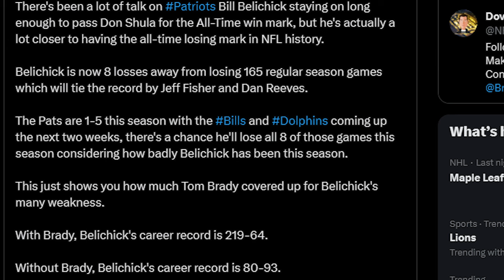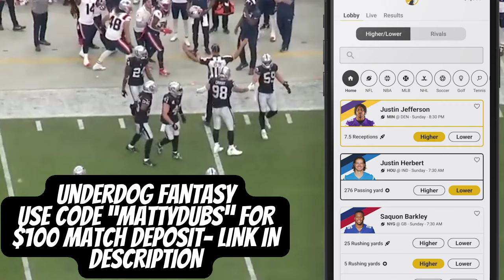The New England Patriots SECRETLY Made A MASSIVE Move & NOBODY Noticed...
In This Video We discuss The New england patriots secretly signing bill belichick to a massive extention and now he will be in new england for the forseeable future. Are the new england patriots still in goods hands here with bill or should they move on!

Also We'll Be Discussing Players like Bill Belichick Robert Kraft Mac Jones Malik Cunningham Matthew Judon Christian Gonzalez Marcus Jones